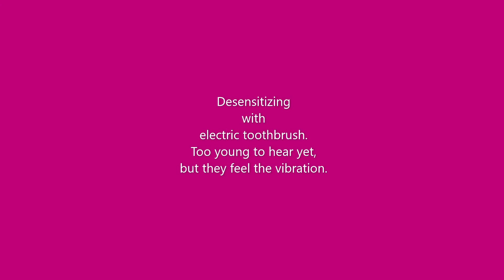4-27-21 Koko Litter @ 1 Wk by Oodles of Kisses Great DaNoodles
For more info on this type of hybrid please ~~